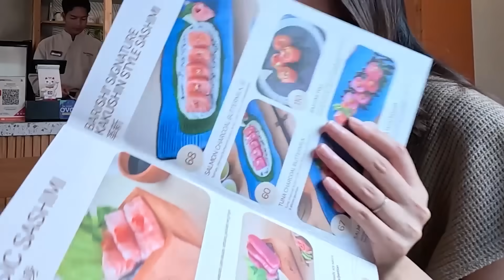LAST DAY IN BALI! OTW PULANG JAKARTA !